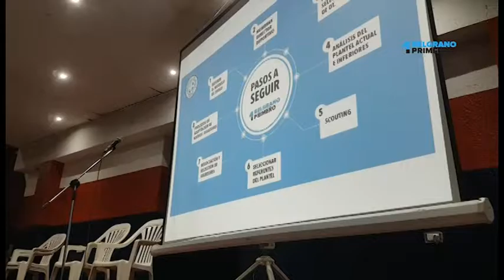Reunión con los socios. Belgrano Primero en Club Ferroviarios.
Sumate a Belgrano Primero en las redes!